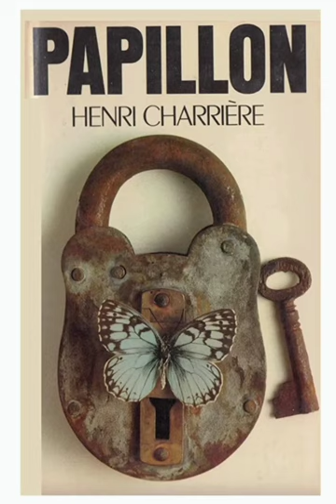PAPILLON by Henri Charriere